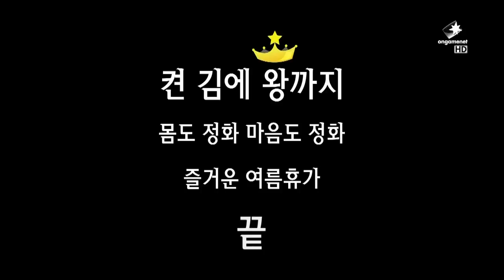[2014.07.17]켠김에 왕까지 211화 - 뜻밖의 휴가, 인생은 저니편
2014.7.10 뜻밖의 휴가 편